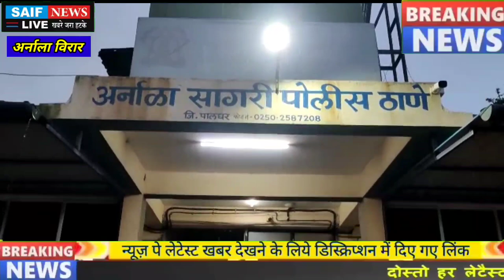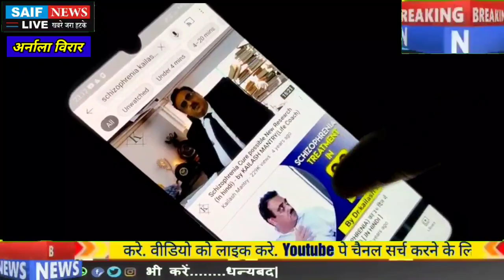Schizophrenia Treatment मे संबंध बनाने की सलाह दे 9 लाख रुपये ऐठने वाले, बोगस डॉक्टर पे मामला दर्ज